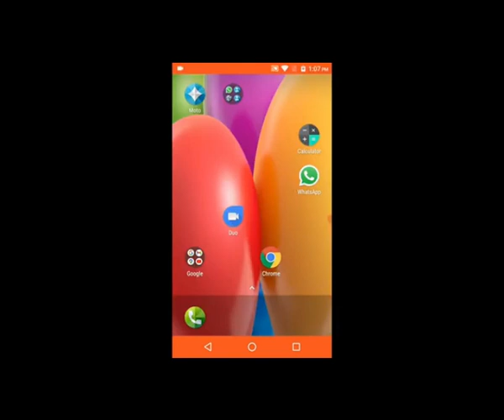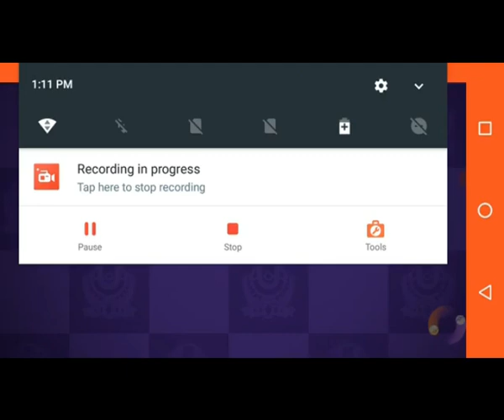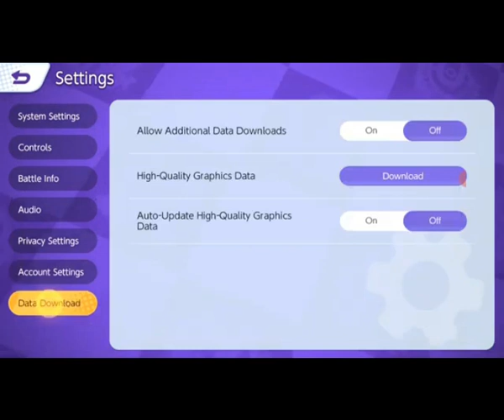OMG😭32 Battles for Zeroara Pokemon Unite Episode 4 Gameplay in HINDI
today we find out that we need to win 32 battles to get zeroara which is insane
so iam going to do a lot of battles and hopefully have zeroara
Tags×~×~×~×~×~∆

1. Pokemon Unite Gameplay.
2. Pokemon Unite.
3. Pokemon Unite Android Gameplay.
4. Pokemon Unite Gameplay In Hindi.
5. Pranav greninja
6. Pokemon Unite Walkthrough.
7. Pokemon Unite In Hindi.
8. Pokemon Unite Mobile.
9. Pokemon Unite by Pranav greninja
10. Pokemon Unite Mobile Gameplay.